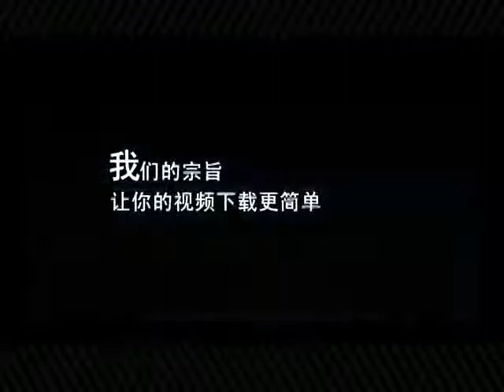锵锵三人行20120127吴敏伦：没有任何证据证明人兽交不对 吴敏伦 马家辉